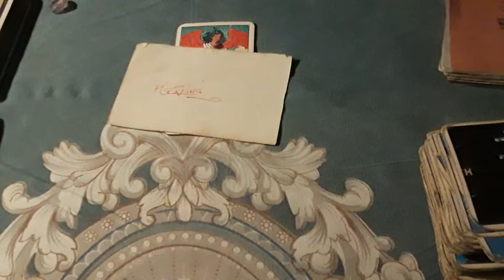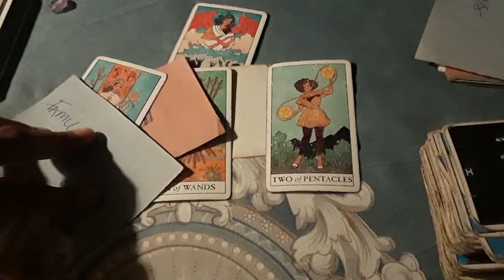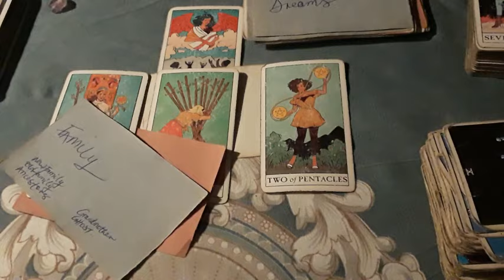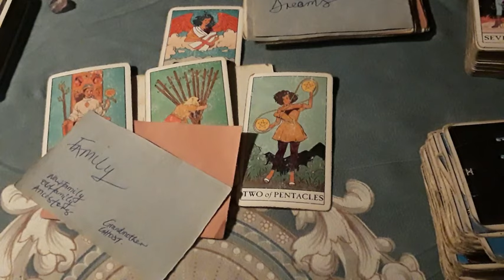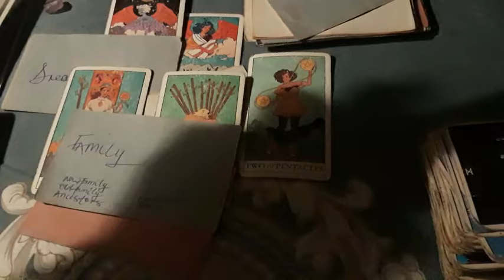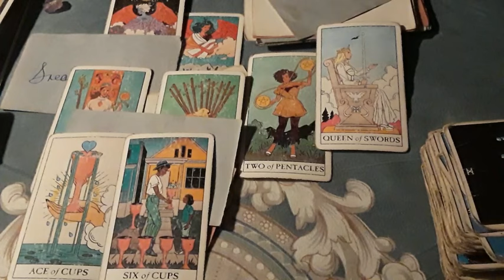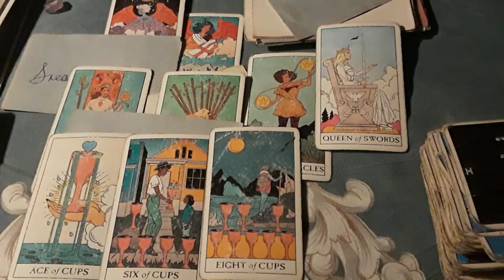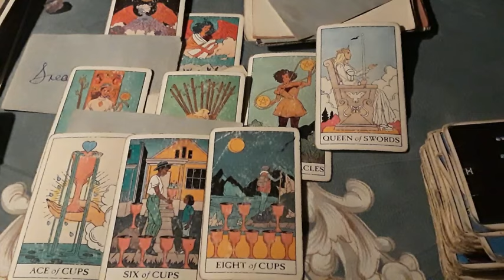♋CANCER ❤ watching you & can't get over you or enough of you